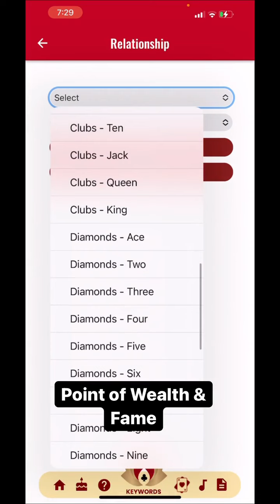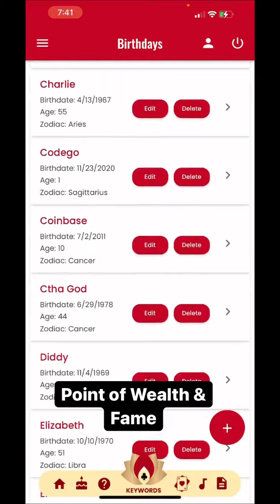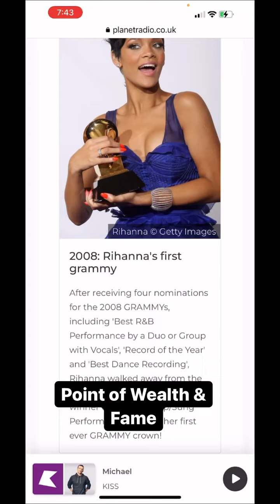Rihanna’s point of wealth - the K♦️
Calculating your WEALTH card… demo using Rihanna 5♦️.